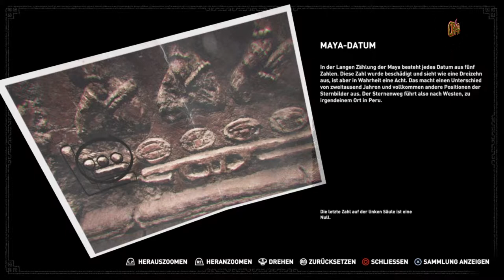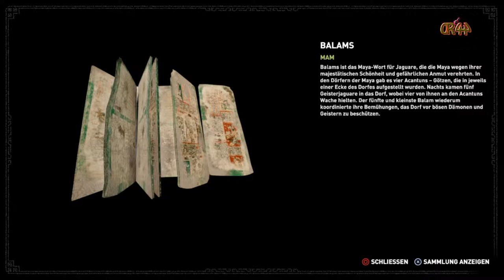Shadow of the Tomb Raider #032 Der Murks mit dem Maya Datum...🔥🔥